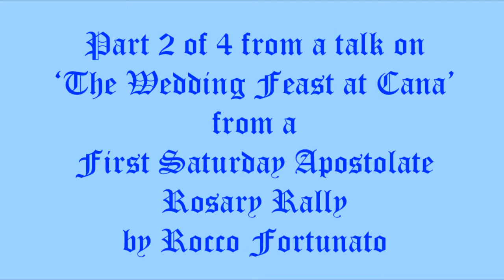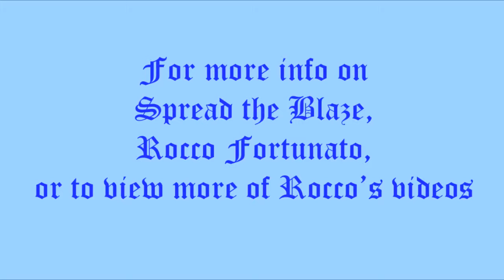'Wedding Feast at Cana' (2 of 4) To Jesus thru Mary by Catholic Speaker/Evangelist Rocco Fortunato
Ave Maria!!! This is part 2 of 4 from a talk on ‘The Wedding Feast at Cana’ given by Rocco Fortunato, Founder of Spread the Blaze, at a First Saturday Rosary Rally held at St. Mary of the Assumption in Binghamton, NY on January 7th, 2012. This talk covers the following:

• To Jesus thru Mary

For more info on Rocco, Spread the Blaze, Crusaders of Mary Immaculate (Young Adult Group & Music Apostolate), &/or Knights of Mary Immaculate (Youth Group), please visit website below. Ave Maria!!!